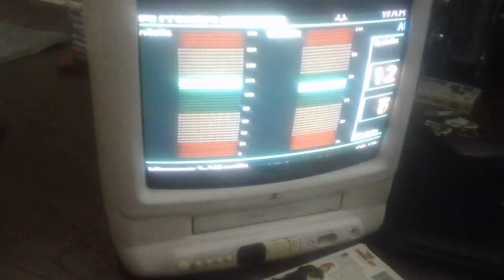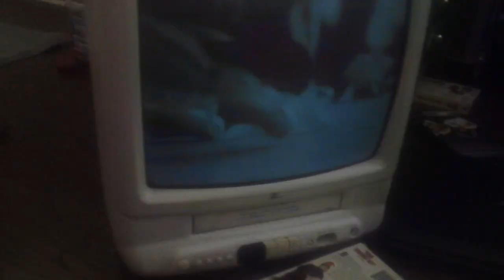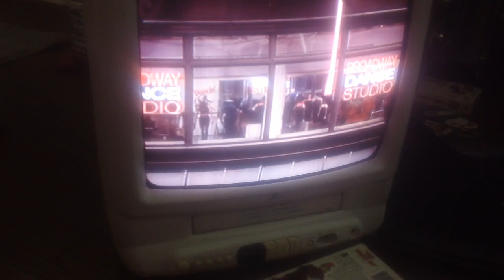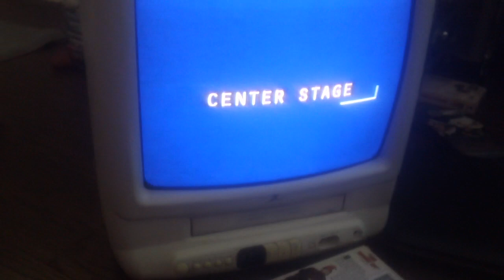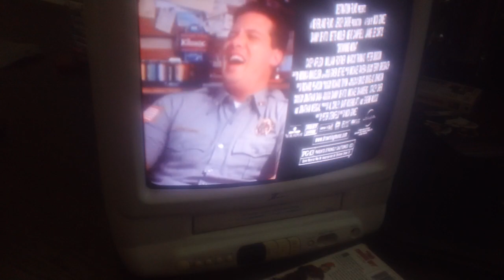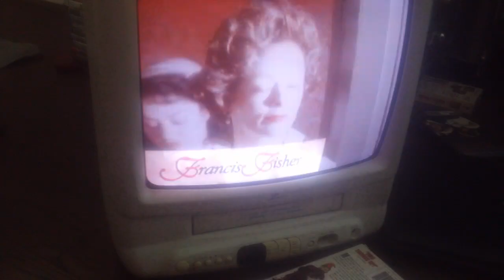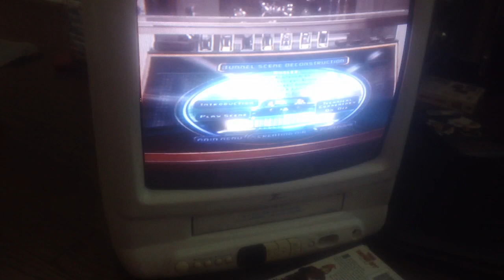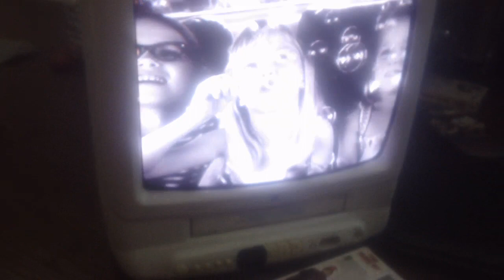Opening Up To Hanging Up 2000 VHS